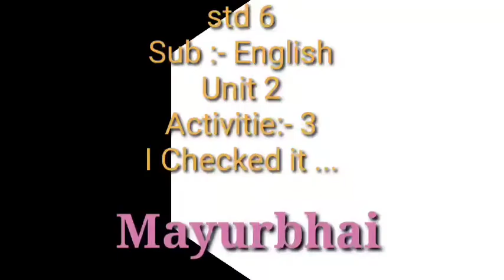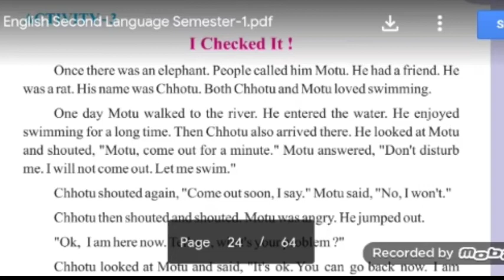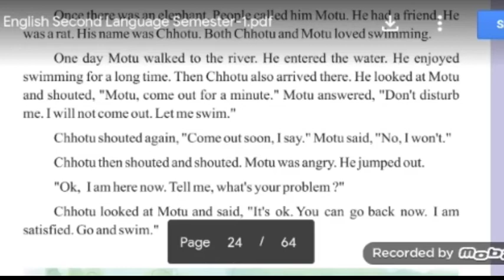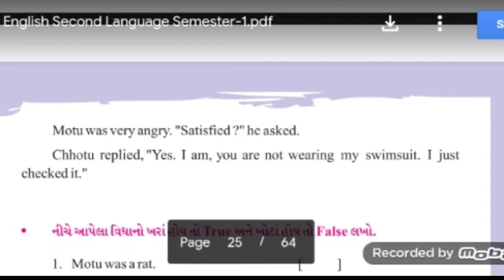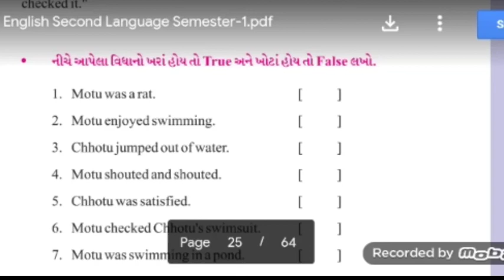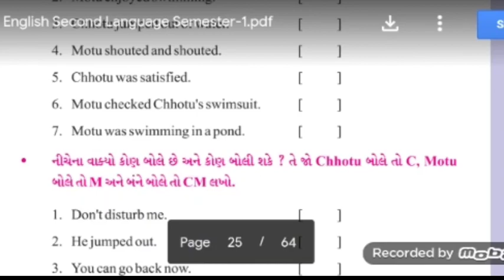STD 6 English Unit 2 Activity 3 Shantiniketan school Patan